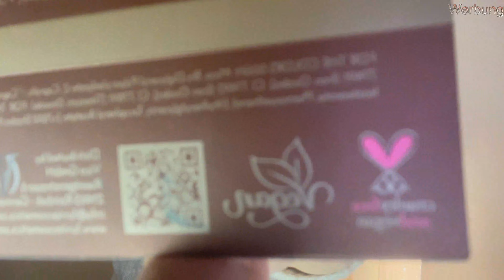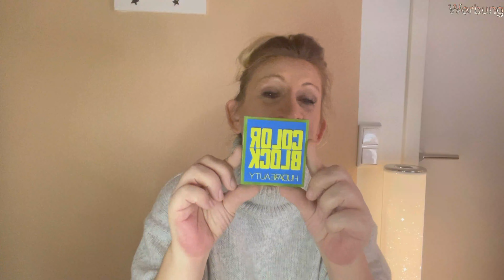HUDA Beauty - Color Block Palette I Luvia Kontur Palette von @LoveTKMaxx@tkmaxx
Liebe Juicy´s,

endlich ist es soweit, die Review der Block Color Palette und die Kontur Palette von Luvia von TK maxx habe ich getestet. Ich war schon so gespannt dadrauf, schaut selbst wie die beiden abgeschnitten haben.

Eure Gina Juicy ♥

Folgt mir auch gerne auf Instagram und TikTok, Links in der Infokarte.